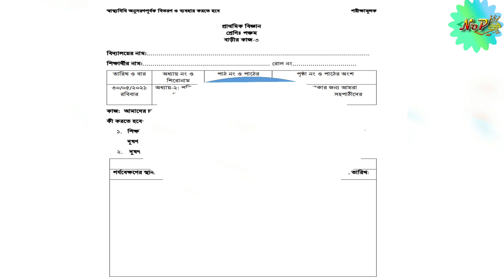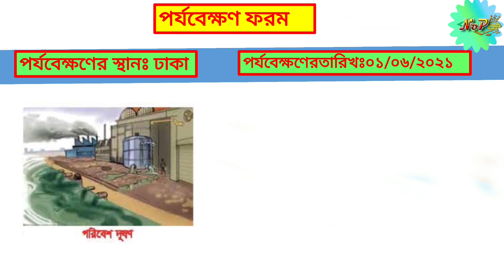Class five science assignment 2021। Home work -3। ৫ম শ্রেণির বিজ্ঞান এসাইনমেন্ট -৩। বাড়ির কাজ -৩।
এই লিংকটি ৫ম শ্রেণির বিজ্ঞান বাড়ির কাজ -৮

এই লিংকটি ৫ম শ্রেণির বিজ্ঞান বাড়ির কাজ -৭।

লিংকটি ৫ম শ্রেণির বিজ্ঞান বাড়ির কাজ -৬।

এই লিংকটি ৫ম শ্রেণির বিজ্ঞান বাড়ির কাজ -৫।

এই লিংকটি চতুর্থ শ্রেণির বাংলা এসাইনমেন্ট ৪র্থ সপ্তাহ

এই লিংকটি চতুর্থ শ্রেণির বাংলা এসাইনমেন্ট ৫ম সপ্তাহ

এই লিংকটি ৫ম শ্রেণির বাংলা এসাইনমেন্ট ৬।
এই লিংকটি ৫ম শ্রেণির বাংলা এসাইনমেন্ট ২য় সপ্তাহ।

এই লিংকটি ৫ম শ্রেণির বাংলা এসাইনমেন্ট ৩য় সপ্তাহ।

এই লিংকটি ৫ম শ্রেণির বাংলা এসাইনমেন্ট ৪র্থ সপ্তাহ।

এই লিংকটি ৫ম শ্রেণির বাংলা এসাইনমেন্ট ৫ম সপ্তাহ।

এই লিংকটি ৫ম শ্রেণির ইংরেজি এসাইনমেন্ট- ২।

এই লিংকটি ৫ম শ্রেণির ইংরেজি এসাইনমেন্ট -৩।

এই লিংকটি ৫ম শ্রেণির ইংরেজি এসাইনমেন্ট- ৪।

৫ম শ্রেণির ইংরেজি এসাইনমেন্ট- ৫।

এই লিংকটি ৫ম শ্রেণির ইংরেজি এসাইনমেন্ট- ৬।

এই লিংকটি ৫ম শ্রেণির ইংরেজি এসাইনমেন্ট -১৪।